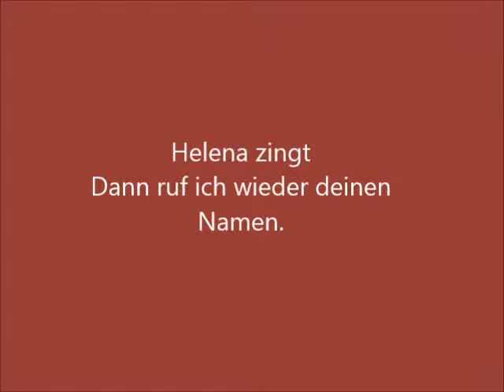Dann ruf ich wieder deinen Namen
Dann ruf ich wieder  deinen Namen, zingt Helena